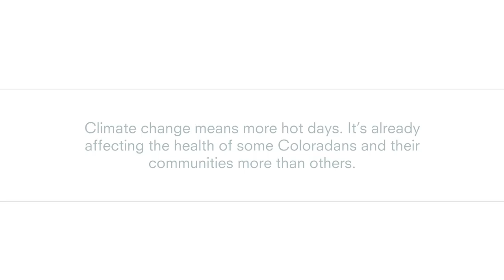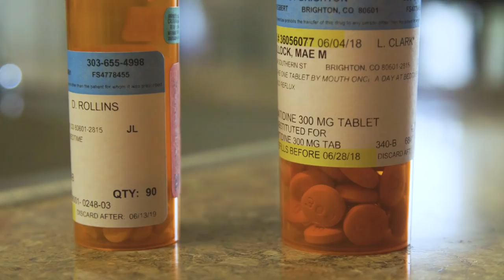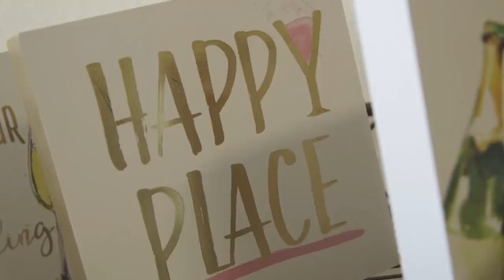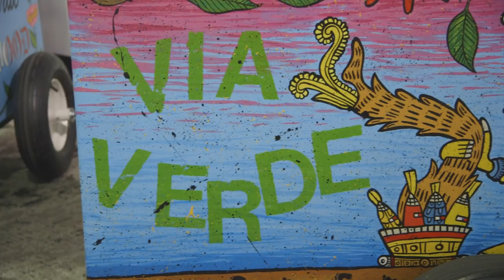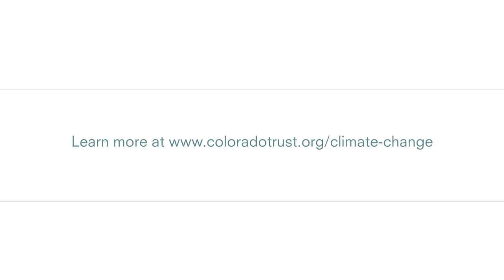Climate Change: Health Equity Stories from The Colorado Trust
Climate change means more hot days. It’s already affecting the health of some Coloradans and their communities more than others.